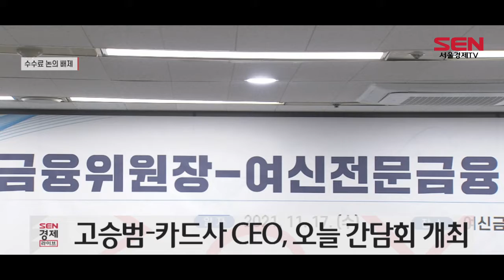고승범, 카드수수료 갈등속 혁신 논의만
[앵커]
카드 가맹점수수료 재산정 발표를 앞두고 고승범 금융위원장이 카드사 CEO들과 만났습니다. 카드사노동조합협의회이 수수료 인하시 총파업을 예고해, 고 위원장의 입에 관심이 집중됐는데요. 정작 관련 얘기 언급되지 않았습니다. 윤다혜 기자입니다.

[기자]
고승범 금융위원장이 오늘 서울 중구 여신금융협회에서 카드사 등 여신전문금융회사 CEO들과 간담회를 가졌습니다.

앞서 카드사 노조들이 카드 가맹점 수수료 관련 총파업 예고를 해, 오늘 간담회에서 ‘수수료 인하’에 대한 당국의 방향성이 제시될지 관심이 모아졌습니다.

그러나 업계 예상과 달리 여전업계 발전 방안에대한 논의만 이뤄졌고, 정착 수수료 얘긴 나오지 않았습니다.

[인터뷰]고승범 금융위원장
"여전업계는 간편결제 등 핀테크와의 치열한 격전지 한복판에 서 있는 만큼 다른 어느 금융업권보다 혁신의 필요성이 큽니다."

고승범 금융위원장은 이를 위해 전자금융거래법 개정시 도입되는 지급지시전달업을 카드사에도 허용하겠다고 밝혔습니다.

금융당국은 기존 신용·체크카드 서비스에 더해 계좌 이체에 기반한 송금·결제 서비스를 결합함으로써 종합페이먼트 서비스가 가능할 것으로 기대하고 있습니다.

또 카드·캐피탈사가 생활밀착형 금융 플랫폼으로 거듭날 수 있도록 적극적으로 지원하겠다는 입장도 내놨습니다.

한편 이날 오전에는 카드사 노조와 금융당국이 카드 가맹점 수수료 인하와 관련 소통에 나섰습니다.

카드사 노조 관계자들은 금융위원회 관계자들과 직접 만나 “적격비용 재산정제도 도입의 취지가 충분히 달성됐으며 이제는 오히려 역효과가 나는 상황이니 즉각 폐지해야 한다”고 재차 요구했습니다.

카드 가맹점수수료율 재산정 결과는 이달 말에 발표되며 이에 따라 카드사 노조의 총파업이 결정납니다.